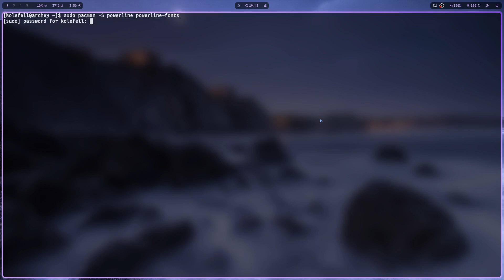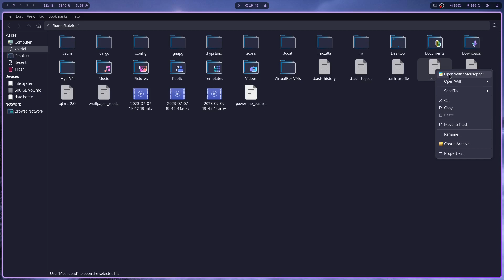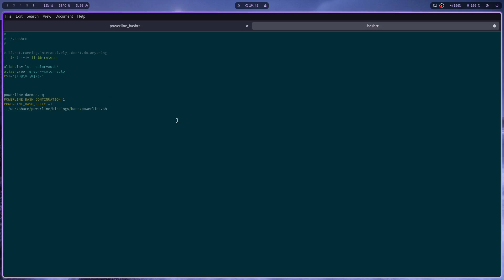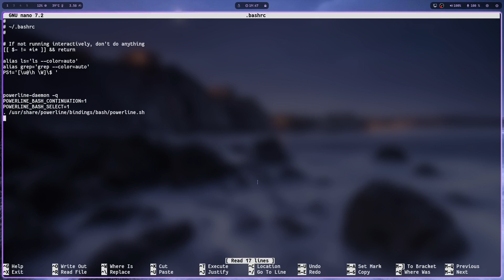Basic Install Of POWERLINE for TERMINAL - Arch Linux Edition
Hello again good people for the Linux Internet ;) In this really short video i try to show you how you can install the cool POWERLINE  for you terminal emulator on the Arch Linux . I hope you Enjoy it :

This is what you need to install :

sudo pacman -S powerline powerline-fonts

and this is what you ned to copy to your ,BASHRC file :

powerline-daemon -q
POWERLINE_BASH_CONTINUATION=1
POWERLINE_BASH_SELECT=1
. /usr/share/powerline/bindings/bash/powerline.sh